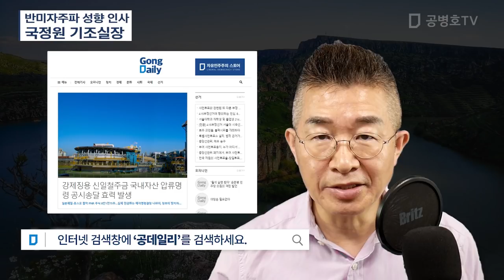반미자주파 성향 인사 / 국정원 기조실장 [공병호TV]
Bitcoin : 3MTW849AkP2ftLeSK2teZHMmzLu7Z83s9U

참고자료
1. 자주파 성향 인사가 국정원 기조실장 .. 미국 공조, 휴민트 약화 우려, 문화일보, 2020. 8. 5
2.  간첩 못 잡고 親北反美 눈총 국정원, 대북협력院 되나, 문화일보, 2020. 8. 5